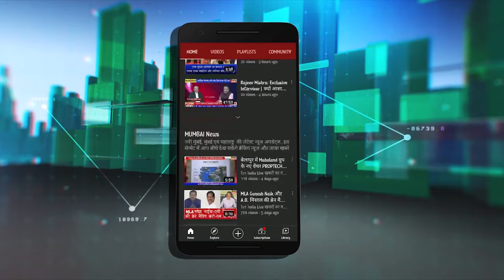उद्धव ठाकरे, भ्रष्टाचारी सरकार के मुखिया हैं : Devendra Fadnawis slams CM Uddhav on Dashara Melawa